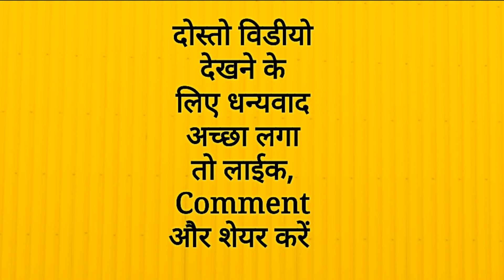Full form of BJP, BSP, TMC, CPI, CPIM in Political Party | Gk in Hindi | Mahipal Rajput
Interesting General Knowledge In Hindi with Answer
full name & Meaning
बीजेपी का फुल फॉर्म क्या है ?
 BJP ka full Meaning kya hai
बी एस पी का फुल फॉर्म क्या होता है ?
 BSP ka full meaning kya hai
टीएमसी का फुल फॉर्म क्या होता है ?
 TMC ka full Meaning kya hai
सीपीआई का फुल फॉर्म क्या होता है ?
 CPI ka full Meaning kya hai
 सीपीआईएम का फुल फॉर्म क्या है ?
BJP ka full form kya hai
BSP ka form kya hai
TMC ka Full form kya hai
CPI ka Full form kya hai
CPIM ka full form kya hai
महिपाल राजपूत